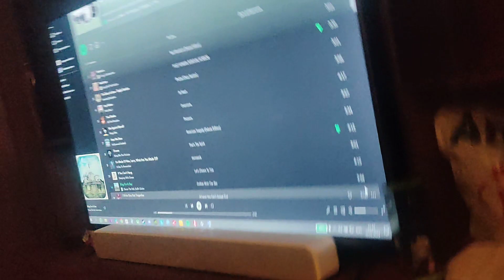САМАЯ НЕОБЫЧНАЯ МЕДОВУХА??? ОБЗОР НА КРАФТ ORANGE SESSION MEAD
Пробуем новый крафт и офигиваем😳😳😳
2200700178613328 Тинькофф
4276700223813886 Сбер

18+ (ЧЕРЕЗМЕРНОЕ УПОТРЕБЛЕНИЕ АЛКОГОЛЯ ВРЕДИТ ВАШЕМУ ЗДОРОВЬЮ, ПОЭТОМУ ЕСЛИ ПЬЁТЕ, ДЕЛАЙТЕ ЭТО ОТВЕТСТВЕННО)

АВТОРЫ НИЧЕГО НЕ ПРОПАГАНДИРУЮТ И НИКОГО НЕ ПЫТАЮТСЯ ОСКОРБИТЬ!!!
ВИДЕО СНЯТО ИСКЛЮЧИТЕЛЬНО В ПОЗНАВАТЕЛЬНЫХ И РАЗВЛЕКАТЕЛЬНЫХ ЦЕЛЯХ 😊😊😊